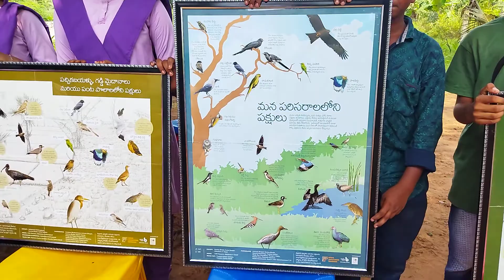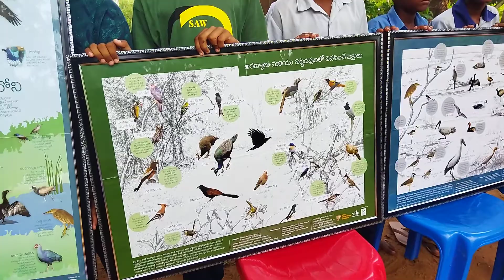Birds protection is need for our future